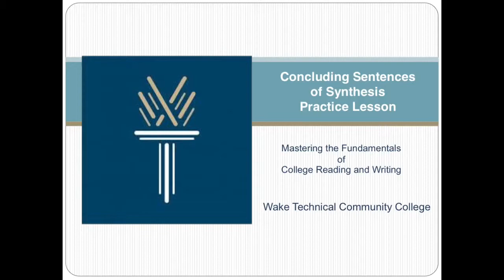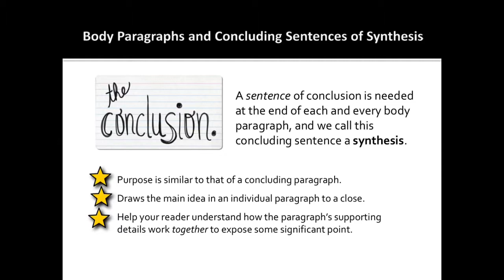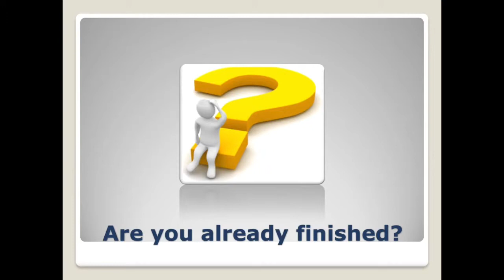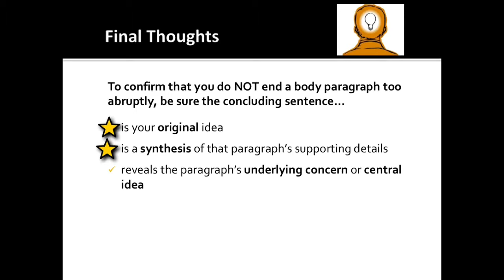Practice: Concluding Sentences of Synthesis